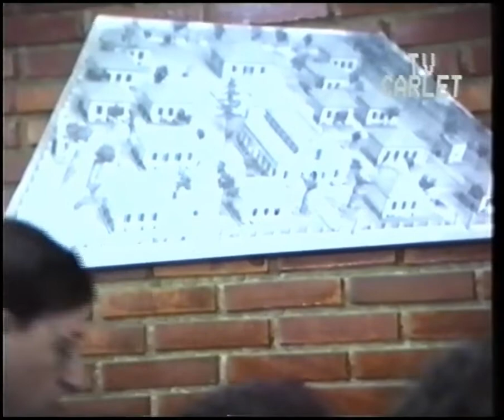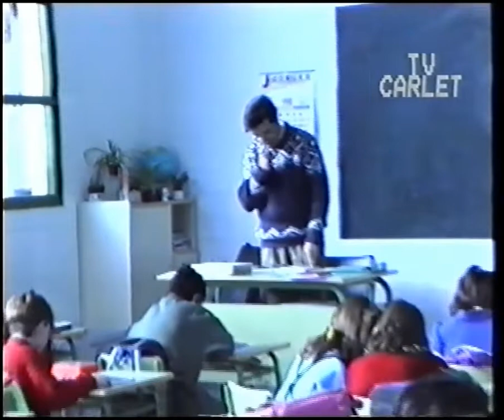Primer día d'escola després de la reforma al col·legi Juan Vicente Mora - TeleCarlet - Gener, 1990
Reportatge del primer dia d´escola després de la reforma al col-legi Juan Vicente Mora (15/01/1990)
Entrevista de Tere a José Luis Goñi (concejal d´Educació de l´Ajuntament de Carlet), a José Suey (alcalde de Carlet), al director del col-legi, Juan Ramón (mestre d´obres), i a alguns mestres del col-legi (Manolita)
A més al reportatge apareixen familiars dels xiquets i els xiquets donant la seua opinió respecte de la reforma al centre